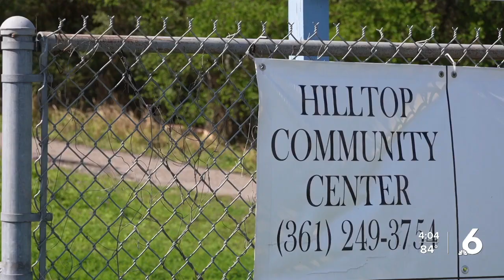Hilltop Community Center Update